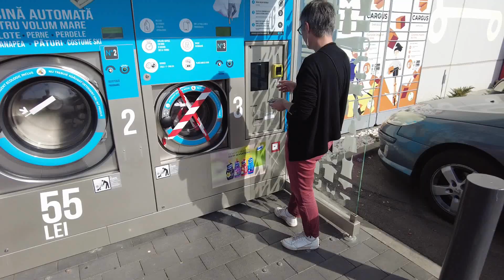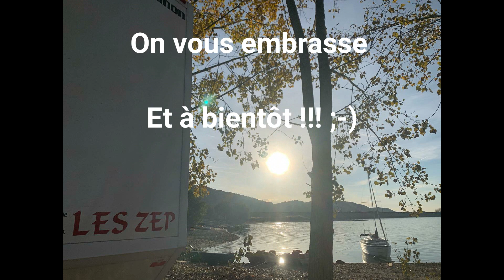Il y a t il des Ours sauvages en Roumanie ? Plus Belle Route du Monde?!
La route Transfagaran , une des plus belles routes du monde en Roumanie!!!
Construite entre 1970 et 1974 sous le régime communiste de Nicolae Ceausescus ... route difficile mais mystique . Ouverte de juin à octobre.
La transylvanie , région des vampires ... mais surtout des OURS !